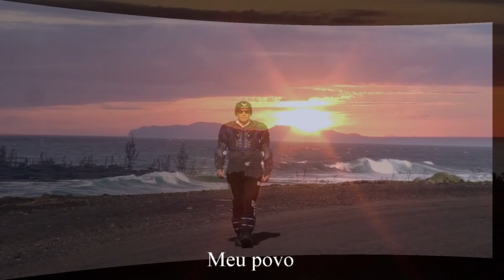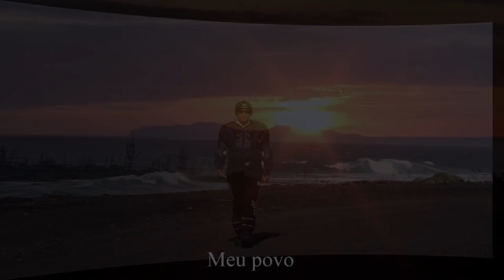Preparado para tudo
Trabalhando com esperança em dias melhores